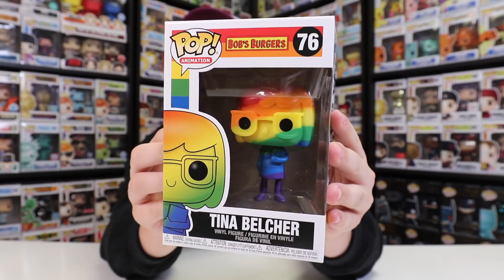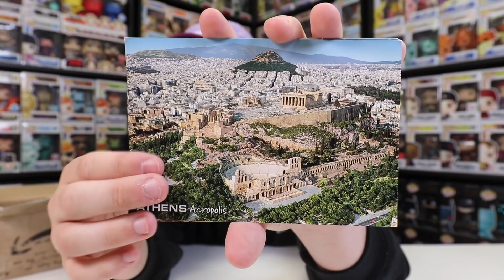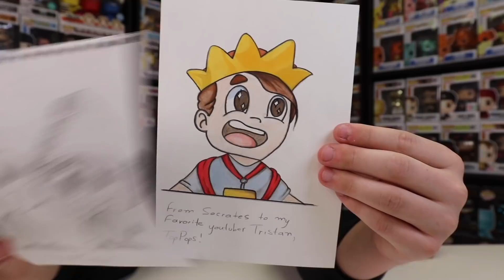Unboxing A MASSIVE Package Full Of Rare Funko Pops!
Today we have 3 packages full of awesome Funko Pops and figures from you guys!